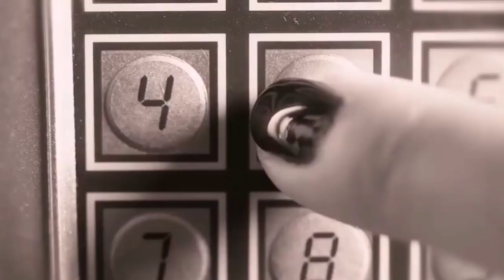Laboratorio de Innovación de la Universidad de Murcia